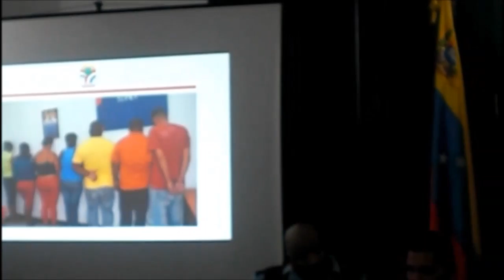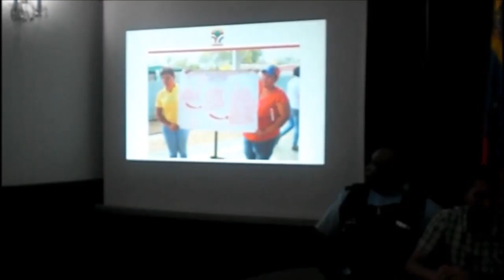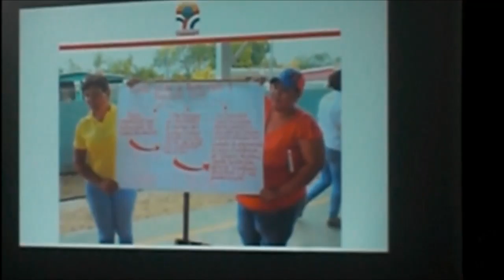Rueda de Prensa Julio León decreto antibachaquero y reporte casa x casa